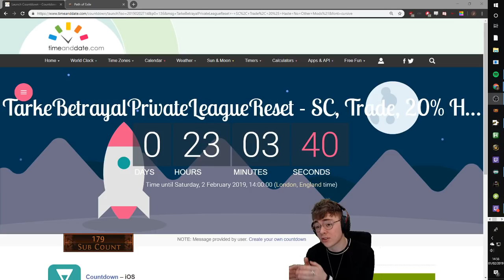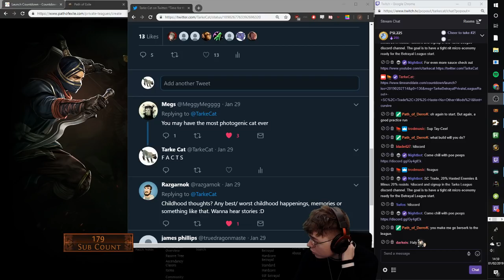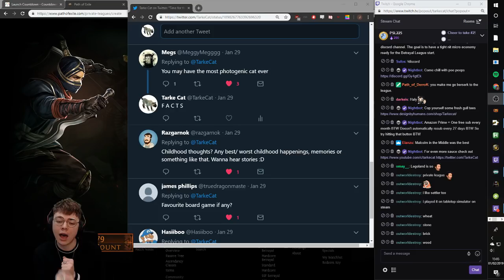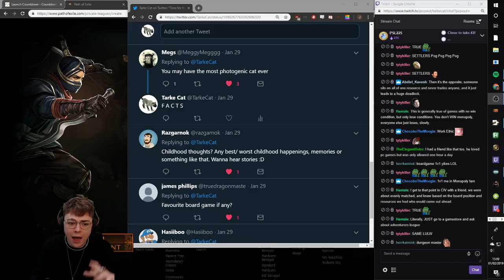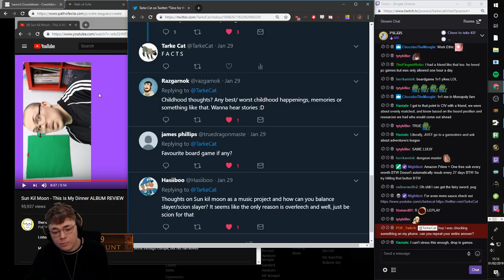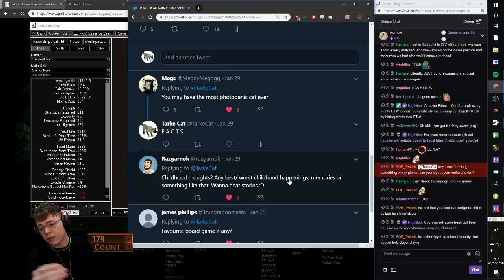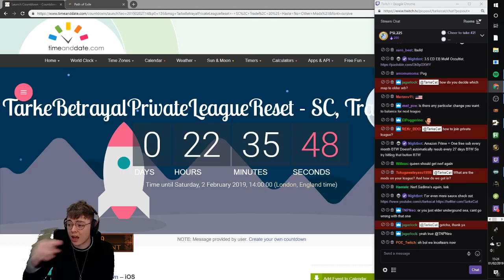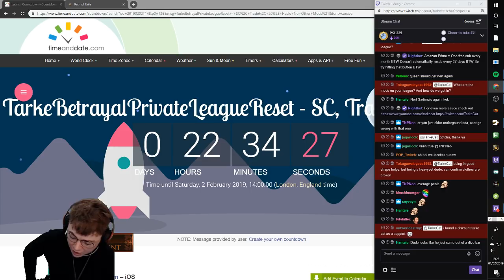New Private League & Twitter Q&A!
SC, Trade, 20% Haste no other mods private league starting 2pm UK time tomorrow!